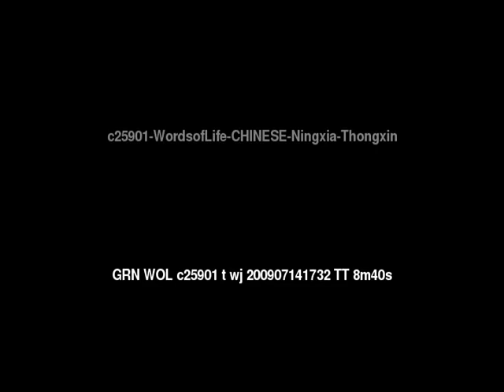Words of Life CHINESE: Ningxia: Thongxin (官話; 北方話) People/Language Movie Trailer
This is: Words of Life CHINESE: Ningxia: Thongxin (官話; 北方話) People/Language Movie Trailer c25901 [c25901t]

Other names for this language are: Chinese, Mandarin: Thongxin, Thongxin, 官話; 北方話

This movie concerns: movie movies video videos music song songs mp3 God Allah Jesus Christ real exist exists early life crucifixion tomb Bible Christian Christians church gospel injil hope help life Global Recordings Network language free world language movies